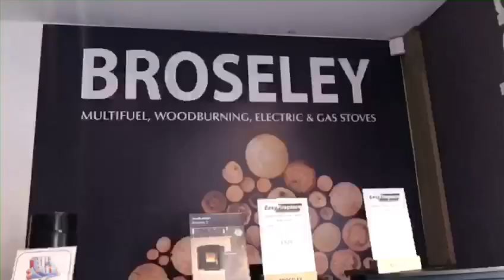Giants Legend Eorl Crabtree Visits Our Showroom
Had a lovely visit from Giants legend Eorl Crabtree doing a spot of filming.
Thanks to Huddersfield Giants Eorl & Brian Blacker who was a great help with his film directing.

With over 180 premium quality products, drop by our showroom today and book your FREE Home Survey.

1 Morley Lane, Milnsbridge, Huddersfield, HD3 4NR